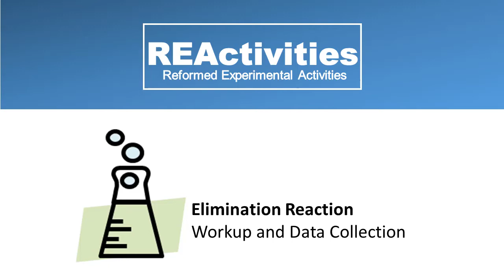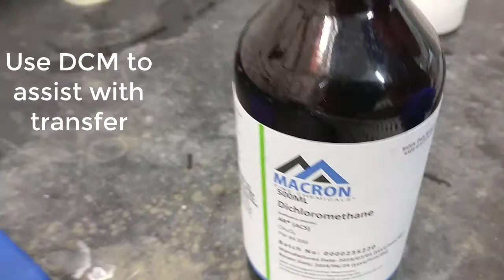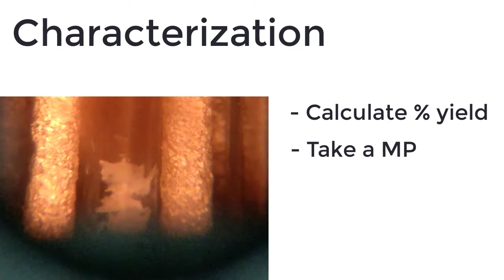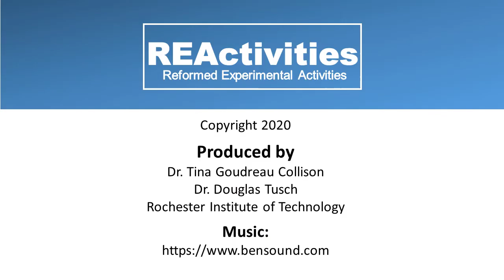27. Elimination Workup and Data Collection